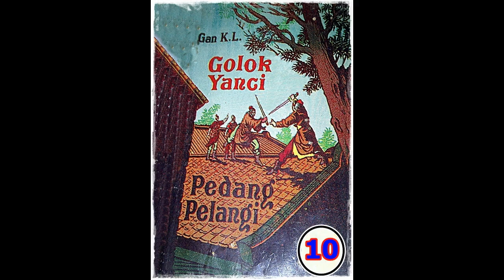Seri Cerita Silat Golok Yanci Pedang Pelangi Jilid 10